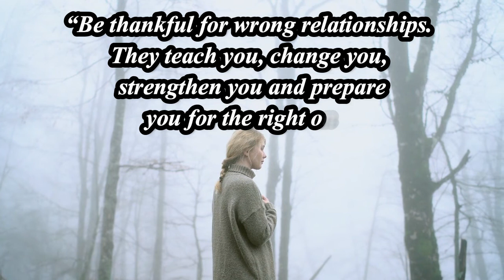Love Failure Quote - Avoid Wrong People Don't Worry - Whatsapp Status